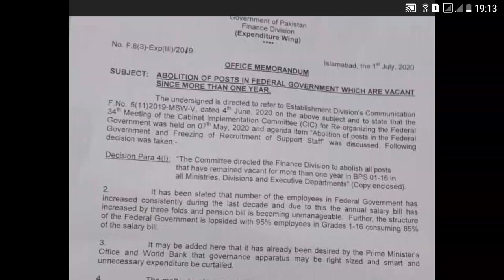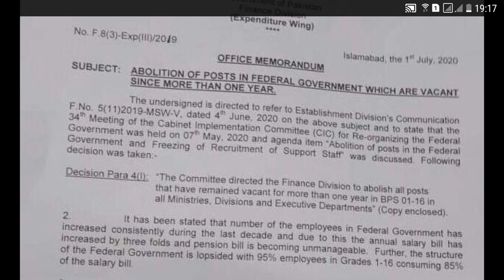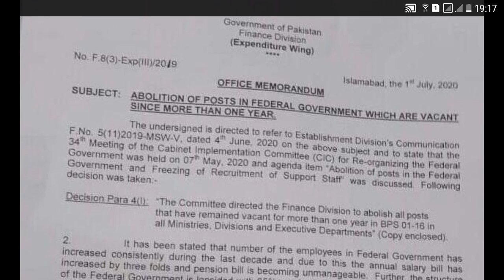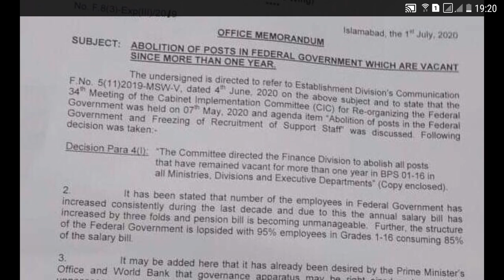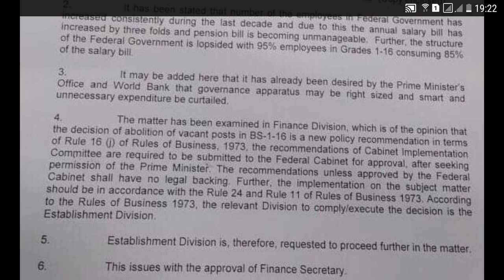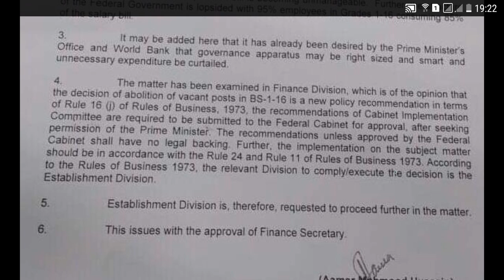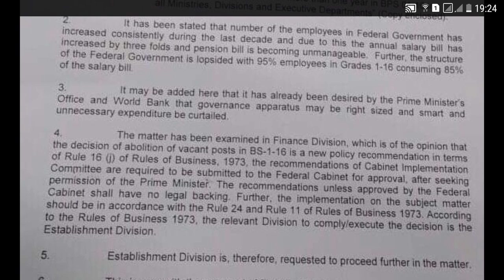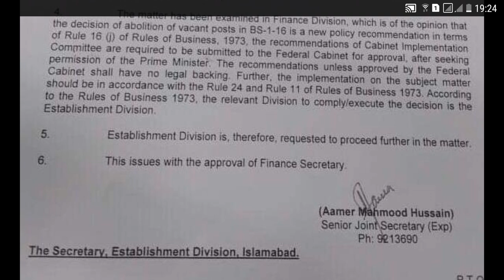ABOLISHING (1-16 SCALE) JOBS, FEDERAL GOVT DECISION, WHAT IS REALITY AND HOW IT WILL BE IMPLEMENTED